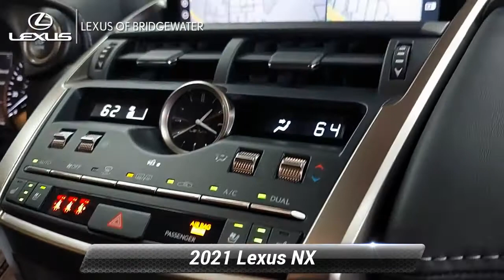New 2021 Lexus NX NX 300, Bridgewater, NJ L210935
* Includes Lexus cash or special Lexus APR financing offer.*2021 Lexus NX 300 Base 2.0L 16V DOHC Matador Red Mica 22/28 City/Highway MPGSince 1989, our convenient location in Bridgewater allows shoppers from New York City, Warren, Bernardsville, Franklin Twp, and Somerville to take advantage of our excellent service and competitive pricing. The team members across every department take the time to understand your needs and provide that individual touch throughout your shopping experience. Whether you're just starting out your search or you know exactly which model you want, we're here to help answer questions and get you the information you need. Although we're located on the highway, we still provide a small-town shopping experience for our valued customers. The experience of each client is very important to us, so we maintain extremely high levels of service. You'll get the best treatment you've ever had at a car dealership. We've been in business for three decades and continue to lead the area in customer service and support. Price includes: $2000 - Lexus Cash. Exp. 06/01/2021

[RLVID:1704:59a54172e21573da:5eb347fb5641b771:1]